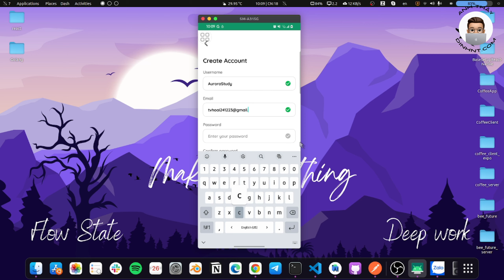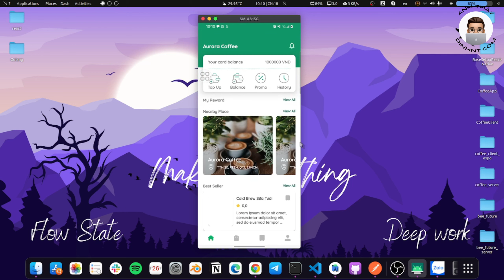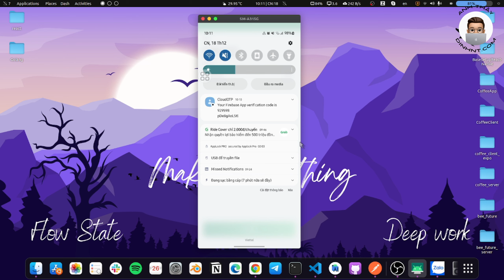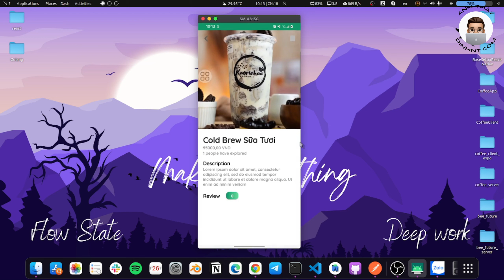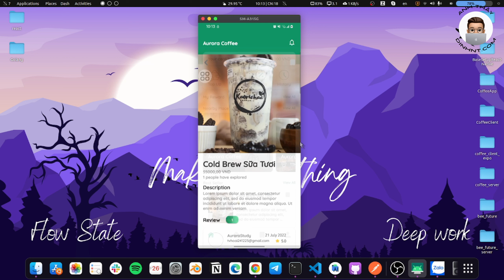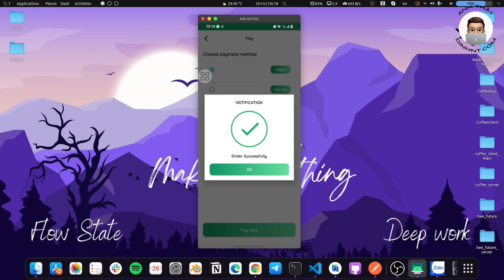[Sản phẩm sinh viên] [FA22] [Dự án 1 Mobile] - Ứng dụng bán cafe Aurora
❤️ [Dự án 1 Mobile] - Ứng dụng bán cafe Aurora ❤️
✨Sinh viên thực hiện:
 - Trần Văn Hoài
 - Lê Thị Thủy Tiên
 - Lê Minh Lân
 - Lê Chí Tài
 - Đỗ Hữu Gia Huy